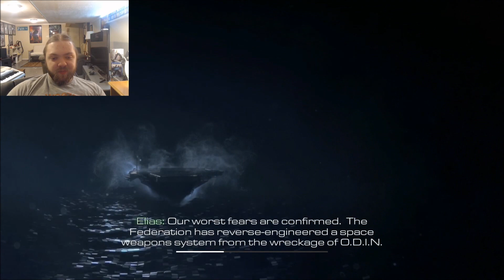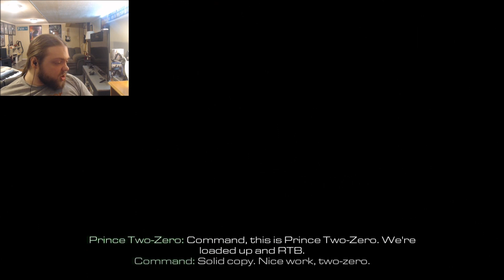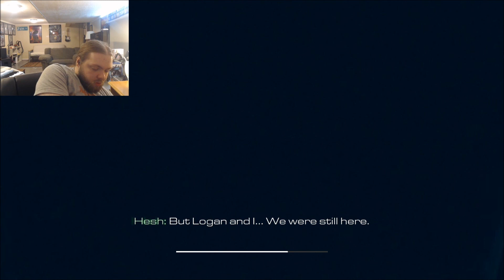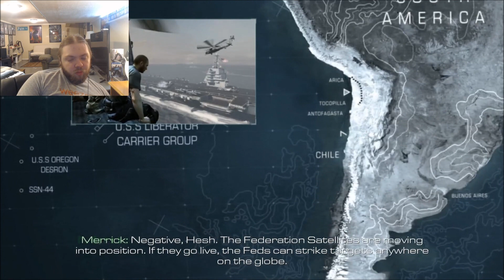Call Of Duty: Ghosts [PART 13]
Photo: Khiyah Rogers

Song: Pretty Fly (For A White Guy) -The Offspring